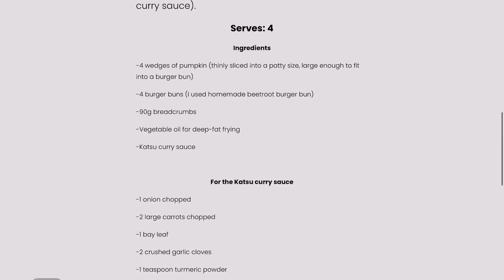Vegan Katsu Pumpkin Burger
This delicious vegan burger inspired by Japanese flavours is going to become your new favourite vegan burger. Packed with vegan Katsu curry sauce and breaded, Katsu coated succulent pumpkin in a soft bread bun...how can you resist!